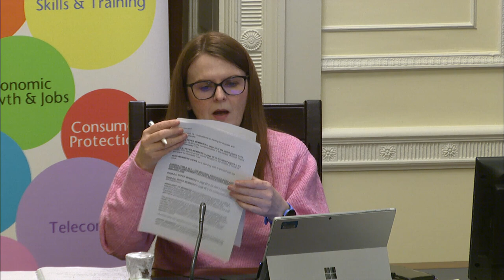Committee for the Economy Meeting Wednesday 13 January 2021